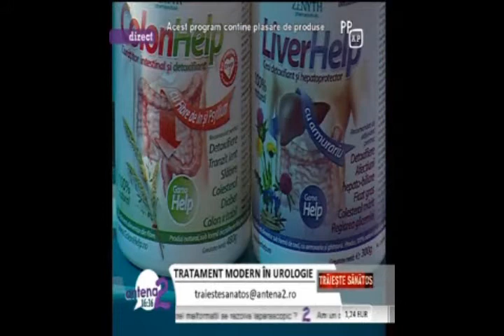Laparoscopie urologica - "Traieste Sanatos", Antena 2, partea 3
Dr. Chira Ionut, Medic primar urolog, Sp. Clinic de Urologie "Prof.Dr. Th. Burghele", si Dr. Gutue Stefan, medic rezident urolog in cadrul aceluiasi spital, despre laparoscopia urologica, optiune de tratament in patologia chirurgicala urologica.